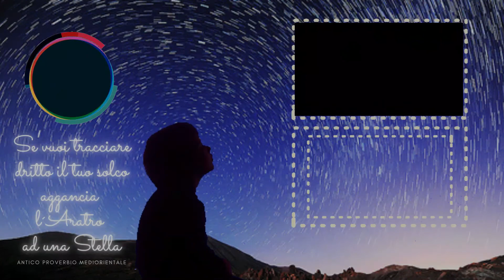Parole dagli occhi a Brolo (ME), 31 luglio 2020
Nell'incantevole cornice della Villa comunale, si è svolta ieri a Brolo la presentazione del libro "Parole dagli occhi", un omaggio alla memoria di Linda Ricci scomparsa a causa della SLA.
L' Associazione Stella &Aratro ringrazia tutti i presenti, che in modo attento e partecipe hanno ascoltato le varie testimonianze e l'amministrazione comunale per la disponibilità e la fattiva collaborazione.😊
Ricordiamo che chi volesse acquistare il libro, i cui proventi andranno all'Associazione Cambiamenti A.P.S di Messina che si occupa di sostegno e supporto alle persone affette da malattie neuromuscolari rare e ai loro familiari, può contattarci qui.

Sono intervenuti
Maria Vittoria Cipriano (Assessore alla Cultura)
Tindara Fioravanti (Assessore ai Servizi Sociali)
Stefania Ignazzitto (Presidente Associazione Stella & Aratro)
Giuseppe Ricci (Fratello di Linda)
José Russotti (Poeta e amico di Linda)
Carmen Agnello (Rappresentante dell´Associazione Cambiamenti)

Moderatrice: Cettina Giallombardo

Commento Musicale
Coralie Camuti (Pianoforte)
Edoardo Zappalá (Violino)

Ringraziamo l´Associazione "La rosa blu" per la collaborazione

Grazie alla web radio B-Radio di Brolo per il supporto tecnico

00:00 Introduzione
00:48 Il saluto delle istituzioni
03:25 Considerazioni sulle malattie rare e sul rapporto con esse
07:30 Intervento della Presidente Stefania Ignazzitto
11:30 Intermezzo musicale
12:32 José Russotti ricorda Linda e recita la sua poesia A stissa luci di sempri, estratto dal libro "Parole dagli occhi"
18:35 l´Avv. Carmen Agnello parla a nome dell´Associazione Cambiamenti APS
29:05 Giuseppe Ricci ricorda la sorella e racconta della sua esperienza con la malattia
35:25 Giulia di Pino legge un estratto dal libro Parole dagli occhi
37:10 Saluti finali e ringraziamenti